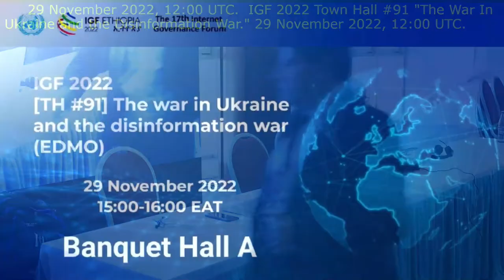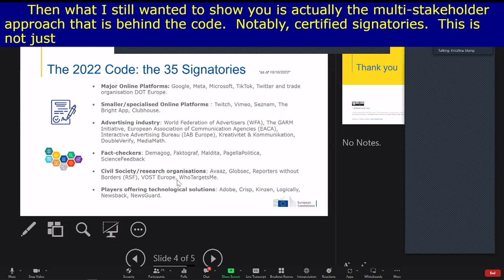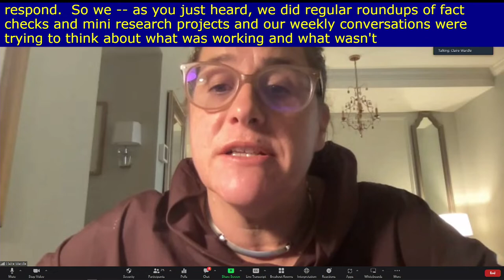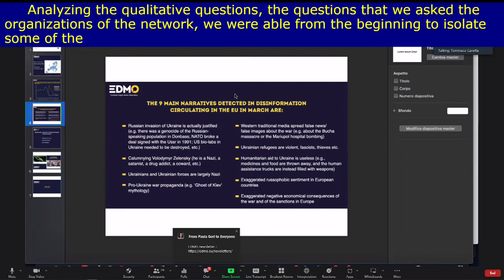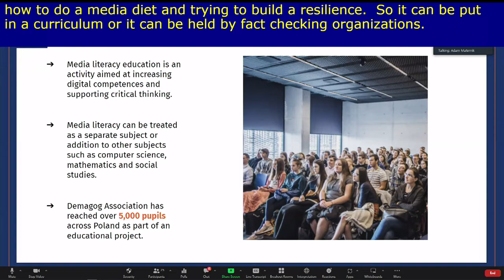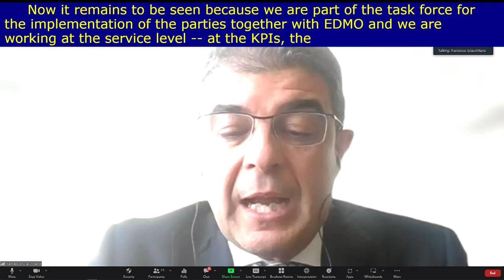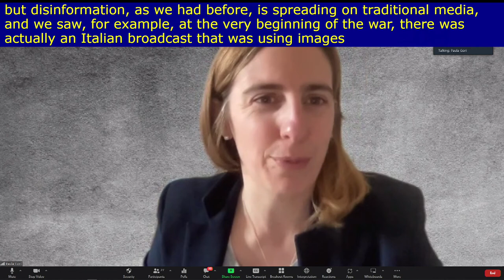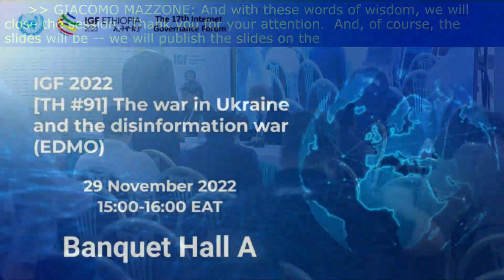IGF 2022 - Day 1 - Banquet A - [TH#91] The war in Ukraine and the disinformation war (EDMO)